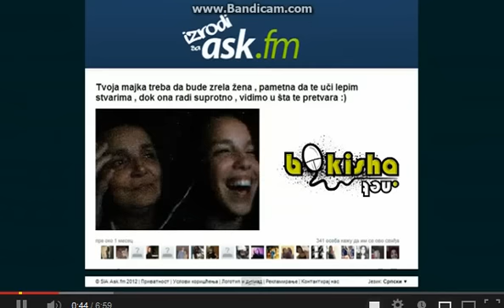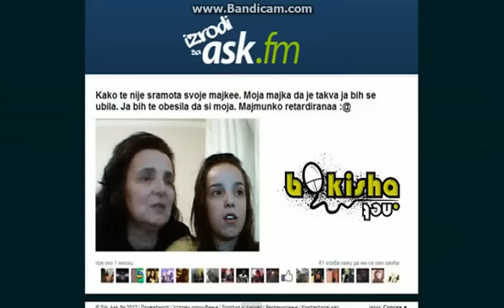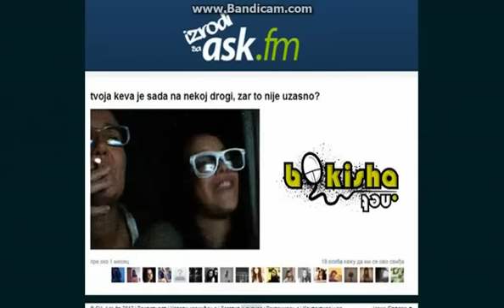Izrodi sa ASK fm Vol 2 MAJKA I CERKA